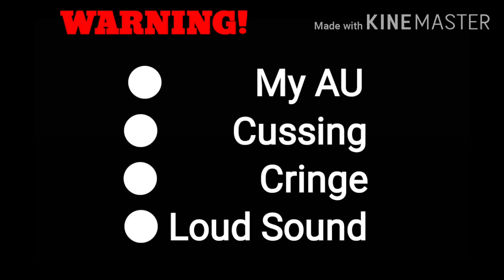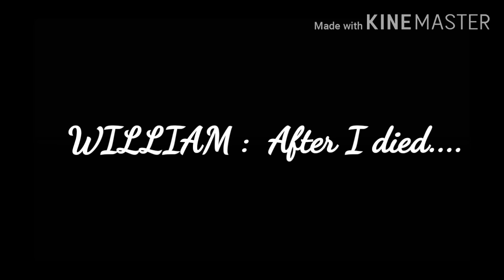William meets his fangirls | Part 2 | {The Evil Queen's love for William & epic battle that followed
Credits:
video clip from therex999